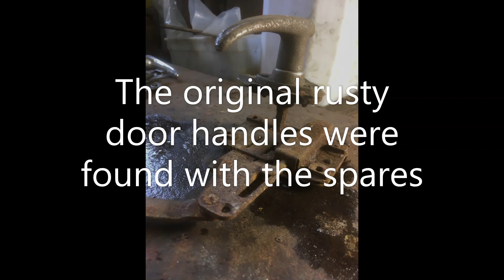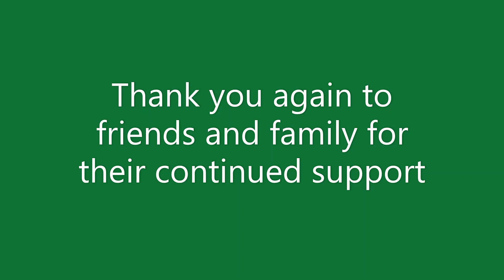Project Vera part 2 Austin big seven special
From a shed in Shropshire, two amateur mechanics attempt to build a prewar sports car